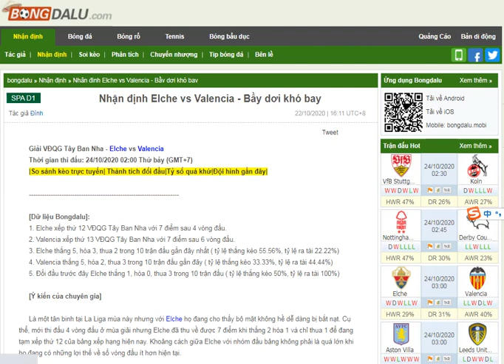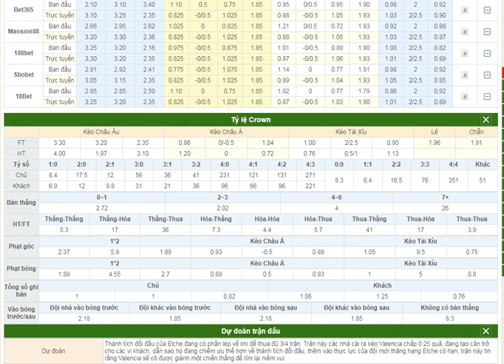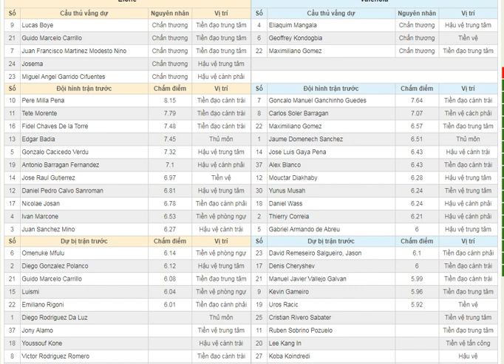Soi kèo nhận định Elche vs Valencia - Bầy dơi khó bay- Bongdalu.com- bóng đá anh